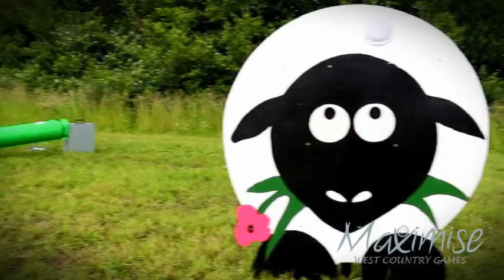West Country Games